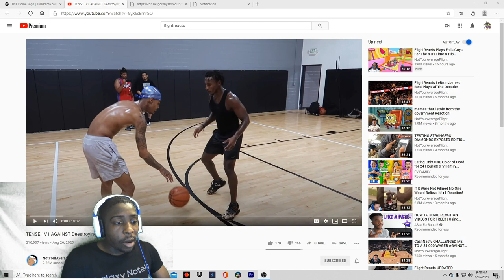TENSE 1V1 AGAINST Deestroying! (Reaction)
I'm reacting to Flight playing a 1v1 against Deestroying!

Also you can find the song at the end Here!👇🏾👇🏾👇🏾